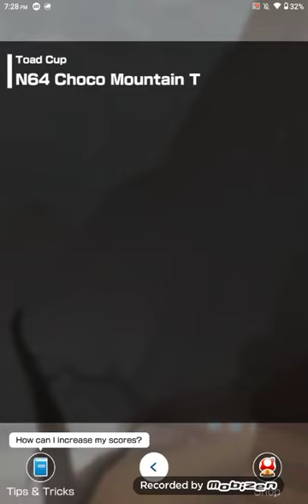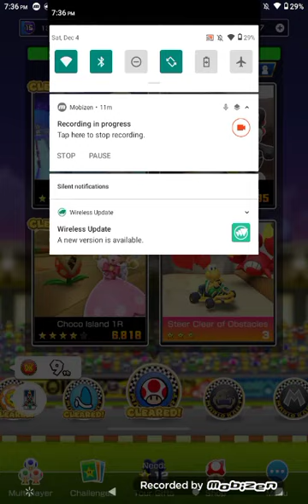Mario Kart Tour Toad Cup ''Holiday Tour''